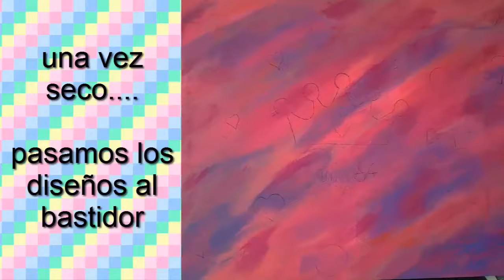DIY princess canvas en pocos minutos!!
APRENDE A HACER Y DECORAR UN CUADRO SENCILLO PARA EL CUARTO DE TUS NIÑAS.